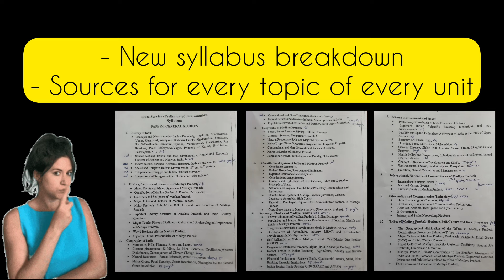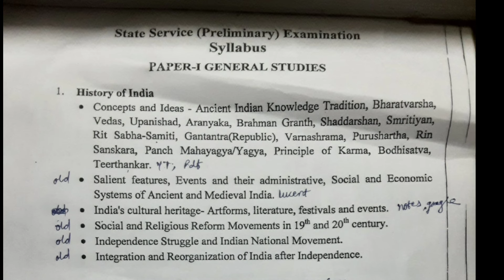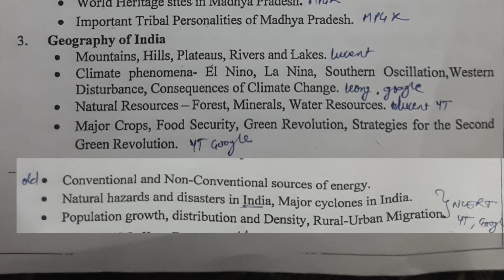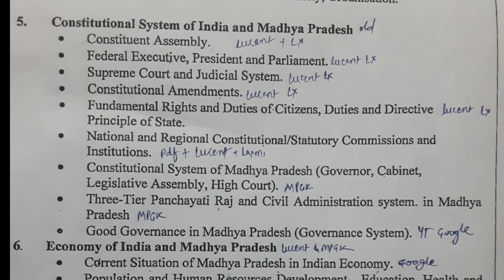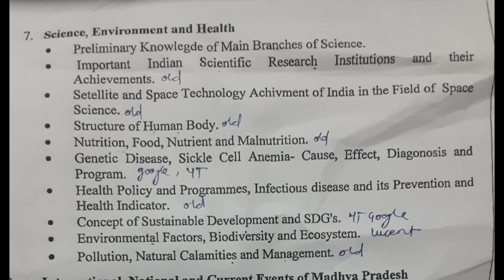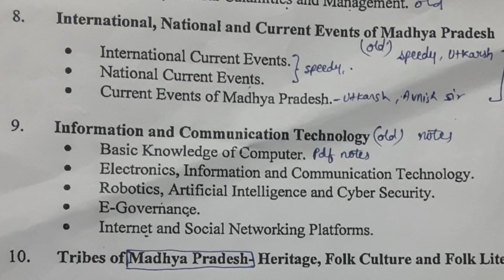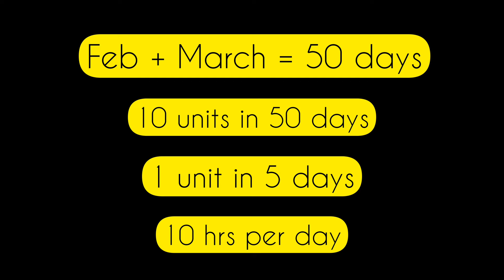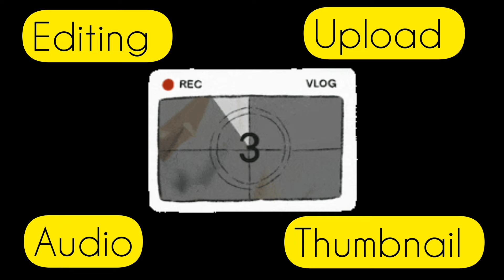New Syllabus Breakdown l MPPSC Prelims 2024 ll MPPSC Motivation ll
Do follow me for practical UPSC, MPPSC and other Govt exam guidance and motivation..

Musician: @iksonmusic